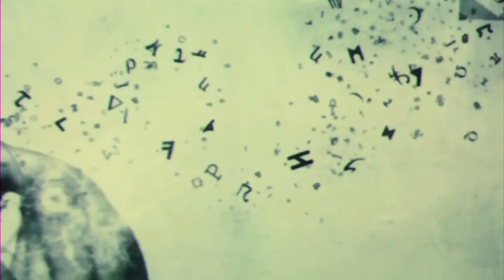Reverie - Dani Bell & The Tarantist (fan video)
Dani Bell & The Tarantist  (fan video) dark west